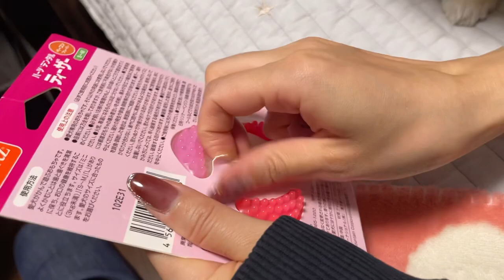犬のおもちゃを新品に交換しようとしたらパンチされました🤜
ポメラニアンのここちゃんねるは
毎週水15時・土日19時配信予定！